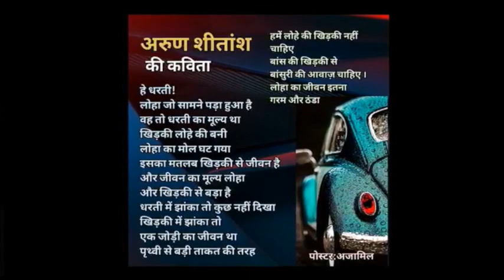Arun Sheetansh /कवि अरुण शीतांश की कविता का पाठ युवराज शर्मा जी द्वारा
आभार अरूण जी और युवराज शर्मा जी